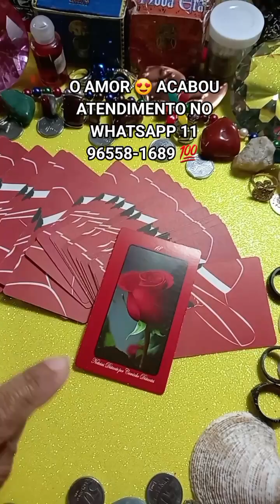O AMOR ACABOU